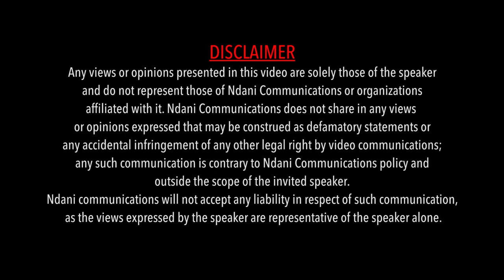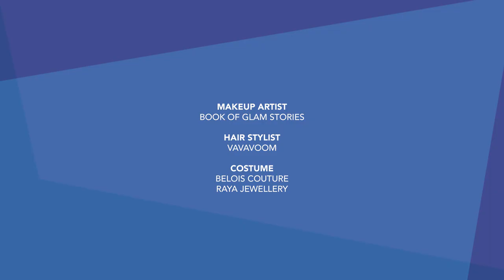NdaniRealTalk S2E7 : The Social Media Epidemic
On this episode of Real Talk, Nicole meets up with popular OAP Osi Suave, Media Personality & Fashion Expert, Denola Grey, and Producer & TV Presenter, Seyitan Atigarin, and they discuss the epidemic that Social Media has become. Just how much has social media affected the way people live their lives? Watch!